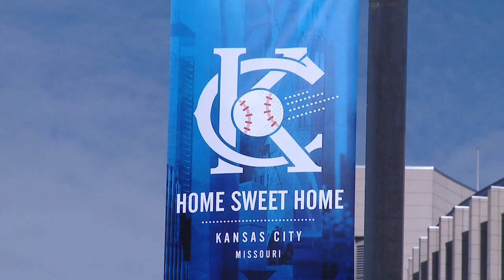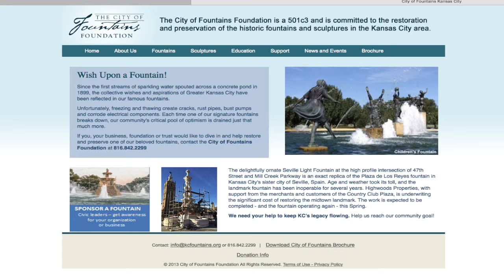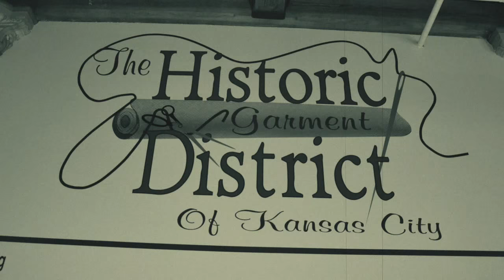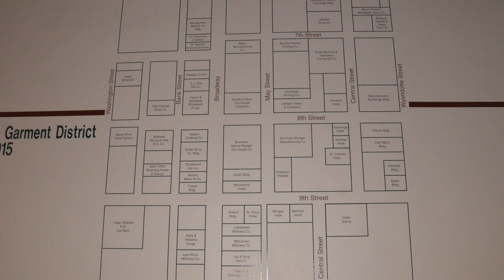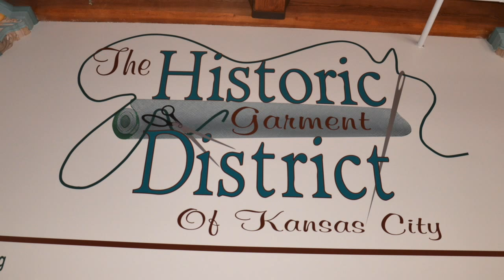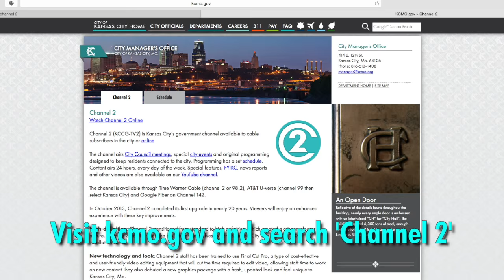The Weekly Report - November 6, 2015 - City of Kansas City, Missouri